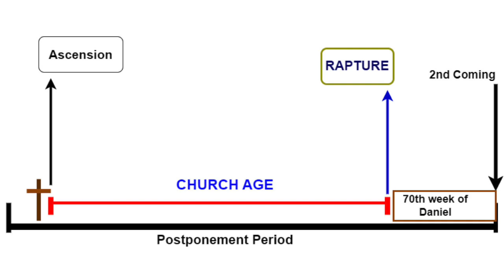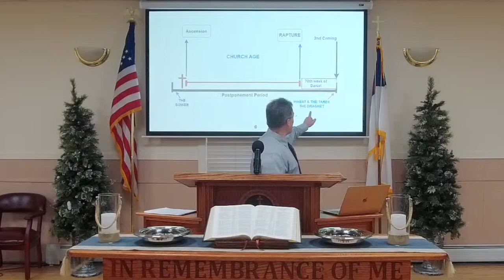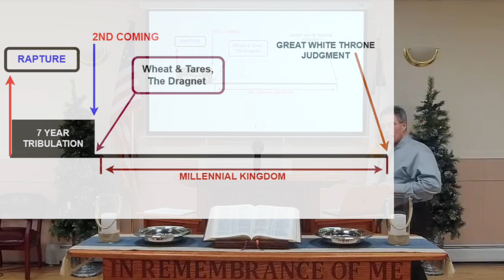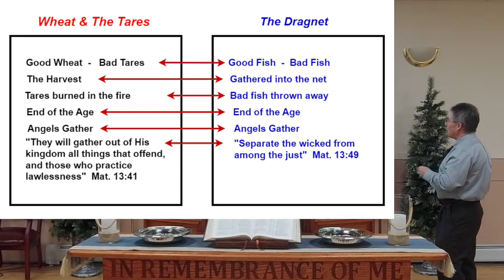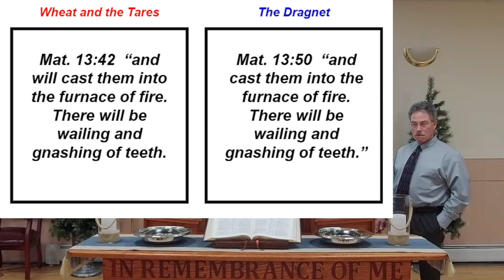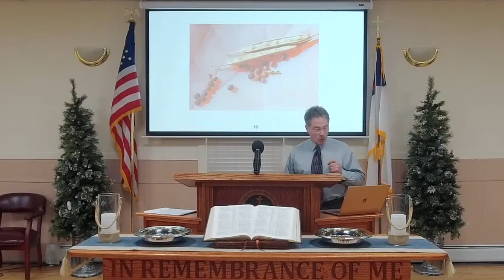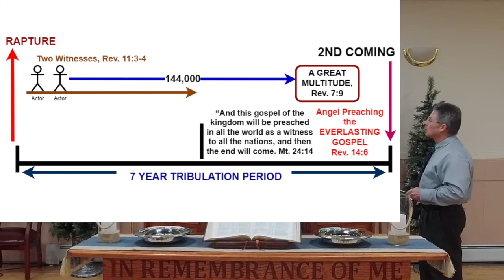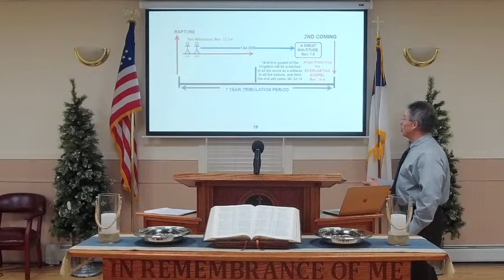Parables Lesson 6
Scott Button discusses the Parables of the Dragnet and the Mustard Seed.

Come as a stranger, leave as family.